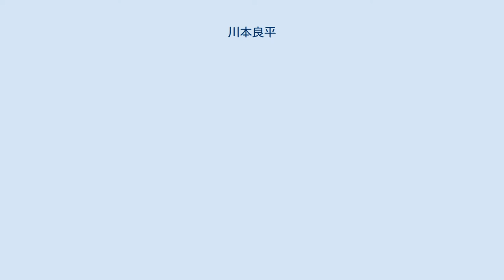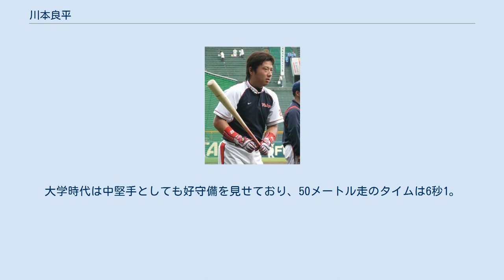川本良平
川本 良平（かわもと りょうへい、1982年4月28日 - ）は、広島県呉市出身の元プロ野球選手（捕手）。
右投右打。
 現在はアパグループの会社員で、東京本部法人営業部チーフマネジャー。
 中学1年でシニアで捕手を始め、高校は崇徳高校に進学。
高校通算打率4割超、25本塁打と強打の4番捕手として大活躍したが、県大会は進学校の広高校に惜敗しベスト8止まりで甲子園出場はならなかった。
最後の試合の打順は６番である。
この打順が裏目となり惜敗した。
亜細亜大学では2年上に小山良男がいたため、2年までは一塁手と外野手を主に守っていた。
2年次に亜大の春秋連覇に貢献し、内野手として日米大学野球選手権大会代表にも選ばれた。
その後小山の卒業後に正捕手に定着した。
大学では打撃の確実性に苦しんだが、2004年度ドラフト会議では、早くから川本をマークしていたヤクルトスワローズから指名を受けた。
4巡目指名ながら推定契約金が上限の1億円と、自由枠待遇の契約でプロ入りしている。
背番号も古田敦也（当時27）の「次」である「28」を与えられるなど、入団当初からポスト古田と期待された。
 ヤクルト時代（2008年7月16日、阪神甲子園球場） 2005年は新人ながら一軍キャンプスタートを勝ち取り、古田から打撃のアドバイスを受けるなど貴重な経験を積んだ。
早くから一軍を経験させるため、4月19日に登録枠が空いた際には、ごく短期間ながら一軍にも登録されたが、選手としての出場はならなかった。
二軍では早くから起用され、フレッシュオールスターにも捕手として内定していた。
しかし左手首を故障して、出場を辞退することになった。
8月に手首の手術を決断し、残りのシーズンはリハビリに当てることになった。
 2006年は故障明けであることから二軍スタートであったが、二軍で正捕手の座を確保し、チーム最多の66試合に捕手として出場した。
打率.216、2本塁打ながら、プロのスピードに慣れてきた。
2007年1月23日に一般人の女性との結婚を発表した。
 2007年も二軍スタートとなったが、開幕から好調を保ち、俊足を活かして外野にも挑戦した。
二軍で7月頭に打率・打点・本塁打・盗塁・得点の5部門でチームトップの成績を残したことが評価され、一軍に昇格した。
7月7日の対巨人戦で一軍初出場初スタメンを果たし、5回に深田拓也から放った初安打がプロ初本塁打（3点本塁打）となり、守備では投手陣を好リードして完封リレーに導くなど、鮮烈なデビューを飾った。
7月19日には、2年前に辞退したフレッシュオールスターに5番一塁手で出場。
8月半ばから一軍捕手のスタメンに定着し、打率こそ.208と低いものの、最終的に51試合出場、7本塁打、6盗塁、19打点の活躍を見せた。
また、二軍では打率.315、6本塁打、12盗塁を記録した。
 2008年は3年ぶりの一軍キャンプスタートとなったが、2月8日に全治一ヶ月の左太股の肉離れを発症し出遅れた。
二軍では前年同様に好成績を残し、5月29日に一軍に昇格した。
6月半ばまでは打率3割を維持するなど、正捕手定着となるかと思わせたが、捕球のミスなどで信頼を掴みきるにはいたらず、打撃成績も徐々に低下した。
7月から8月にかけてはベンチスタートの機会も増え、盗塁阻止率リーグ1位を記録した福川将和との併用が続くなど、前年の勢いを逸する形となった。
 2009年は相川亮二がFAで横浜ベイスターズから移籍し、正捕手争いが更に激化した。
第二・第三捕手としてベンチを暖めることが多い中、8月7日の巨人戦で自身初の満塁本塁打を放ち、CS争いが激しく繰り広げられていた最中に相川がわき腹の肉離れにより離脱。
残り試合のマスクを被ることになり、10月6日からの6連勝、およびCS出場に貢献した。
10月8日の阪神戦では大きな追加点となる3号2ラン本塁打などシーズン終盤で大きな働きをみせた。
 2010年も前年と同様に控え捕手として一軍に帯同。
4月3日の横浜戦では山口俊から球団としては40年ぶりの代打逆転サヨナラ本塁打を放ち、10月8日の巨人戦では延長1...